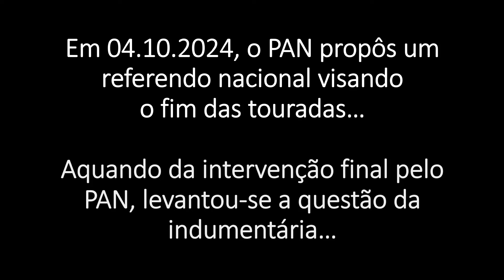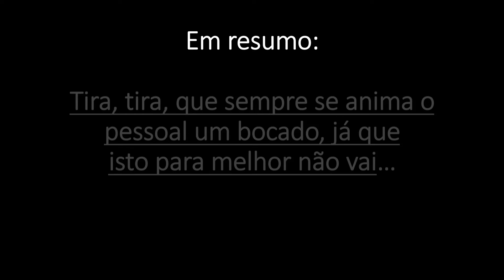Sem roupa no parlamento?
Reunião Plenária - Projetos de resolução e de lei (PAN) sobre proteção e bem estar animal em Portugal
- José Aguiar-Branco, Presidente da Assembleia da República
- Inês Sousa Real, PAN
- Pedro Pinto, Chega
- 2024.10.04